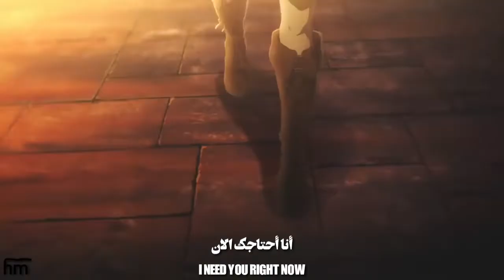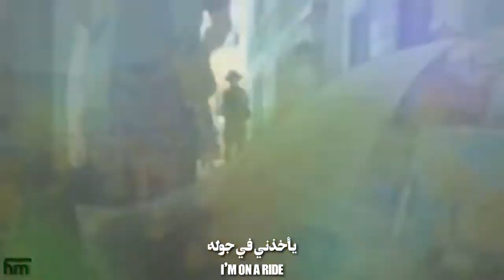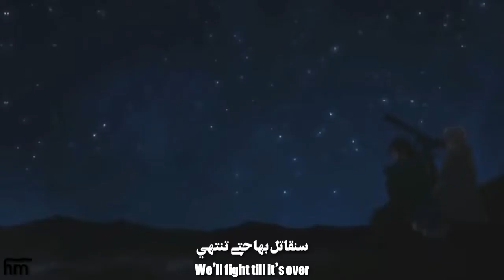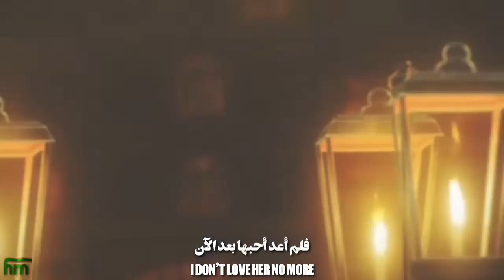Violet Evergarden「AMV」2U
─── INFORMATION ABOUT THIS VIDEO :

  ꧁༺ AMV ༻꧂

Violet Evergarden episode 1 / ヴァイオレット・エヴァーガーデン Episode 1 /  Violet Evergrande opening / Violet Evergrande ending

Anime : Violet Evergarden / ヴァイオレット・エヴァーガーデン
Music : David Guetta ft Justin Bieber - 2U (SING OFF vs. Olly Murs)

0:00  ● 3:40